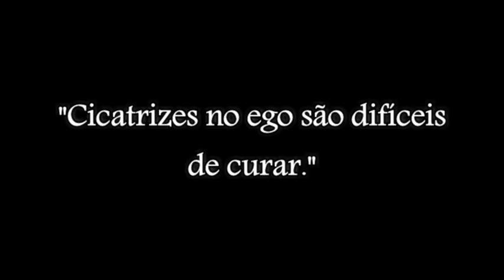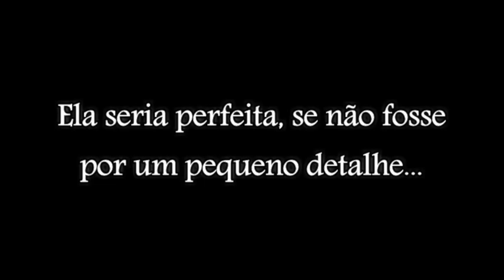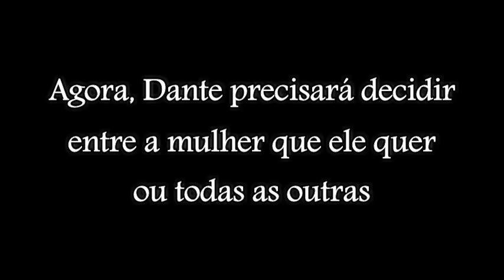Nunca vou me apaixonar - Book Trailer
Autora Mari Monni